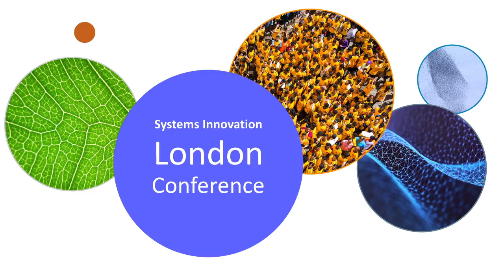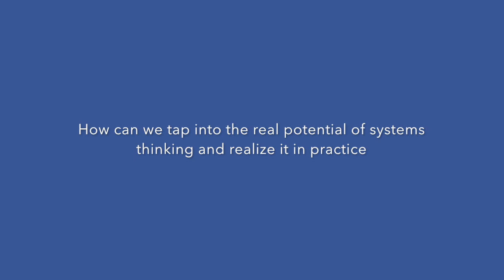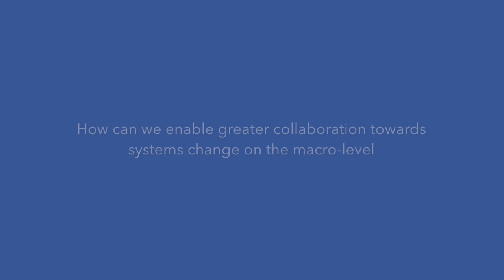Si Interview - Louis Klein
A short interview taken at Si London Conference with Dr. Louis Klein Dean at the European School of Governance